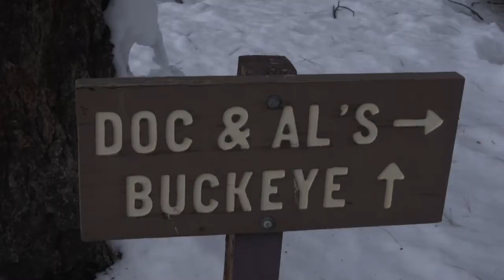VANLIFE, SNOWBOARDING AND HOTSPRINGS!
yeww!! We are a couple living the vanlife in California on a quest for shred! Whether it be snowboarding, surfing or skateboarding, we are always looking for an opportunity to have a board under our feet and our self converted sprinter van helps us do exactly that!

This youtube channel is all about the STOKE, spreading positive energy and motivation to accomplish goals and live a healthy life with a good attitude. Things don't always go our way but its all about how we address the situation. Everything is a learning experience, good and bad!

Together we are the Friends of the Vlog! yewww